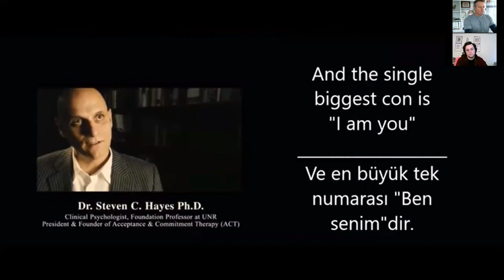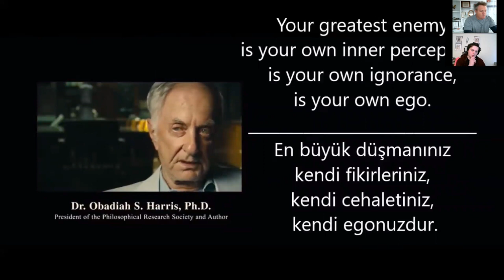V9, Why People Relapse, how to drive long term recovery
Peter and Paul discuss Emotional Addiction as a breakdown all humans face. As Coach Pete Hair says, “The work, is the work, is the work….do your work!  If we separate people into two groups, say addicts and non-addicts, both groups struggle with the same thing; Blindness. Human Beings can’t see what they can’t see.” This point is brought to life through this clip. What is identified is the power of Ego/Identity and how Transformational Mind Dynamics teaches participants to identify and break through this false sense of self - your "programming”.

Your participation in TMD sets in motion that opportunity to come face to face with the emotional states that your programming uses to control your life.  As you learn to confront the reality - thinking, feeling, perceiving) - created by your programming you will begin to see the true difference between who we are and who we have been programmed yourself to be. You will learn how to transform the future!

To experience this freedom and to create a life truly inspired, reach out to Peter and Paul: